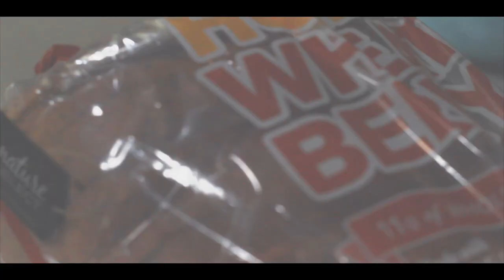Canon​ T6 / 50mm F1.8 / Cinematic Breakfast Time.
Hope you enjoy the little cinematic I put together one morning. Can't wait to get a new body to get better shots an open up my options more as a young videographer.

The song is off the Mommy x Philanthropy album. (Second Song I think)